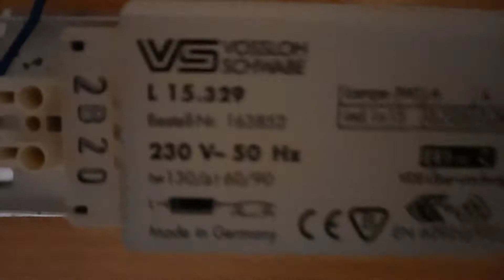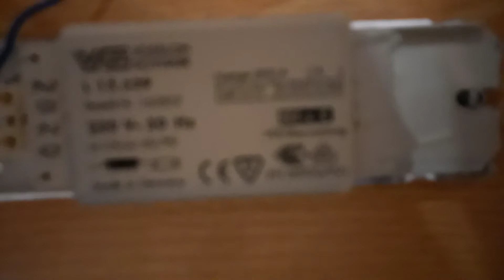meine neue Leuchte 13 Watt T5 daylight